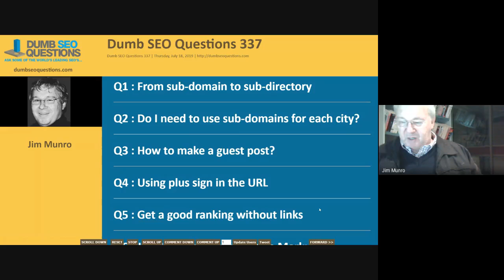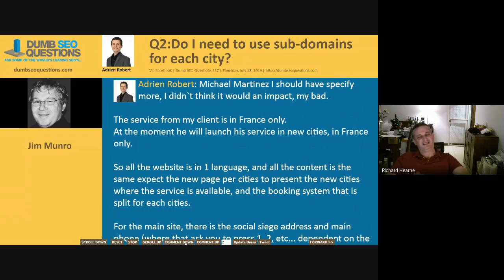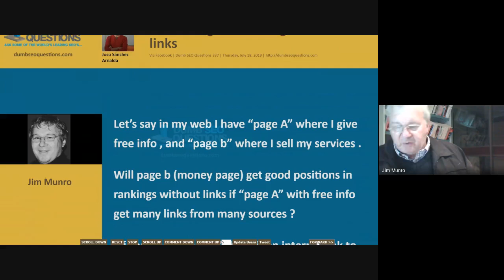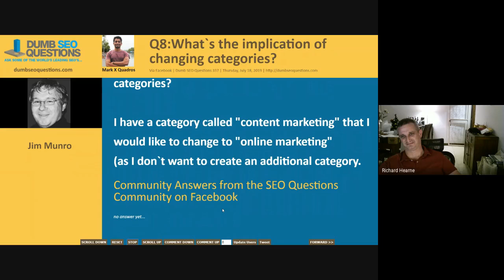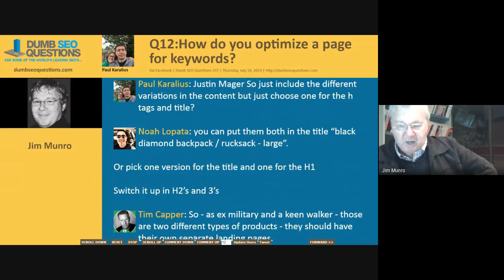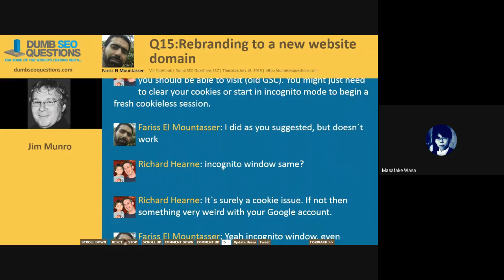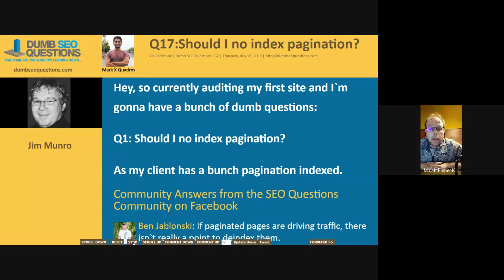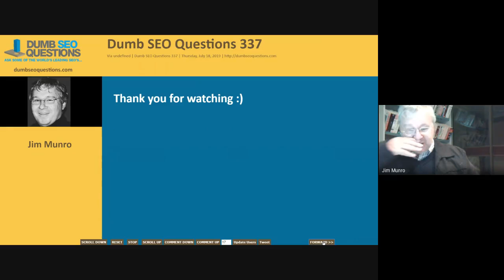Dumb SEO Questions 337.